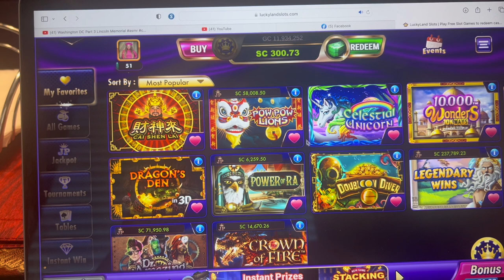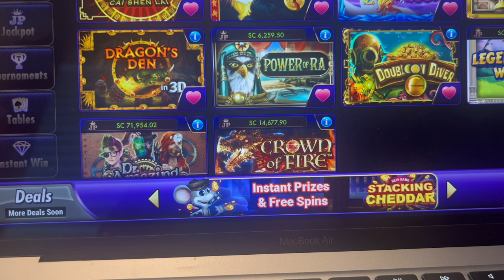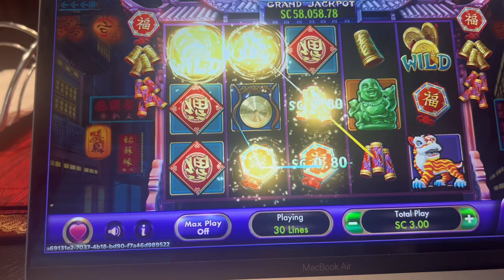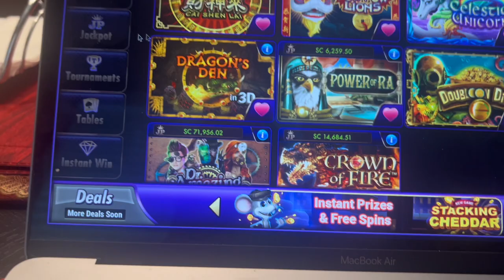Lucky Slot Playing $2- $3 $5 $10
be careful playing online casino